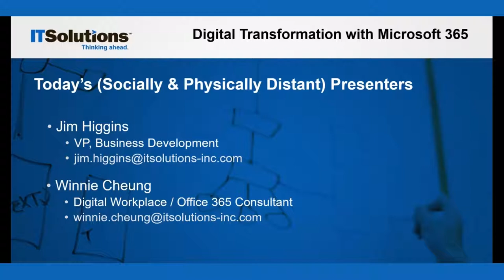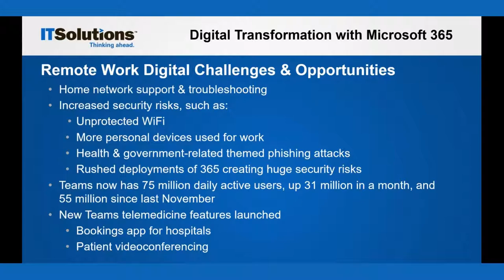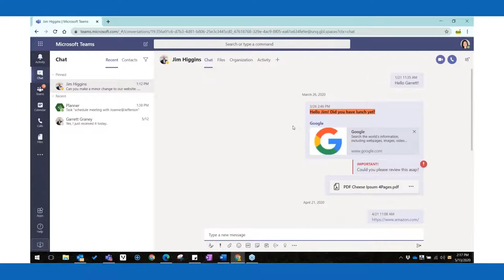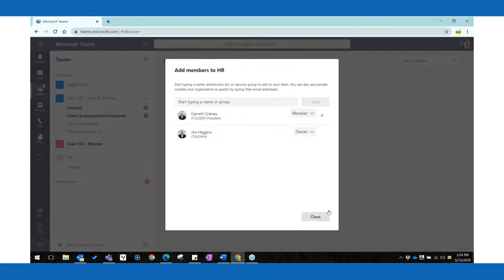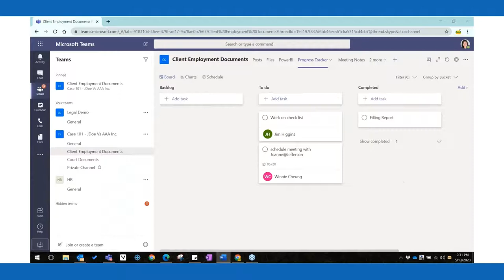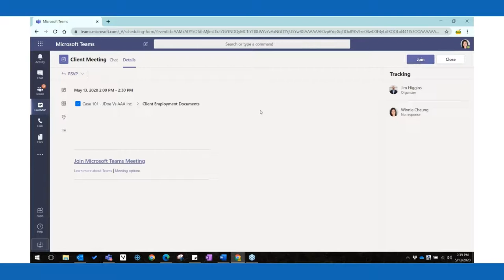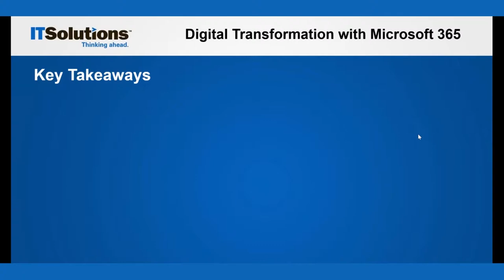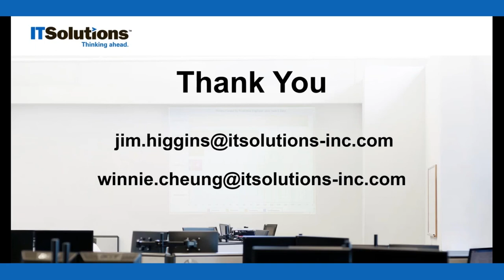Digital Transformation Services for Business with Microsoft 365 - Part 1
Much to the dismay of company leaders everywhere, the pandemic continues to cause business disruptions, and economic uncertainty remains a concern for every firm. At the same time, many companies are making their remote (work from home) models permanent.

In the face of these significant business challenges, business executives are considering digital transformation, but there is ambiguity in the market about how it works or even what it is. Moreover, even the most technologically savvy corporate leaders struggle to envision what it can mean for their firms, let alone how to get started.

At IT Solutions, we are proud to say we were “early adopters” of digital transformation, a profound rethinking and restructuring of how firms use technology, people and processes to improve business performance. We also recognized digital transformation must culminate in business transformation to provide maximum ROI, and we committed that all of our efforts would reflect this imperative.

Now, we have applied that insight and experience, paired with our IT acumen, to develop a comprehensive framework around digital transformation.